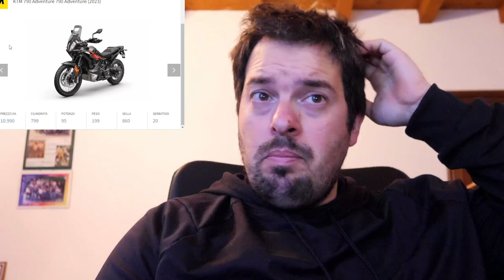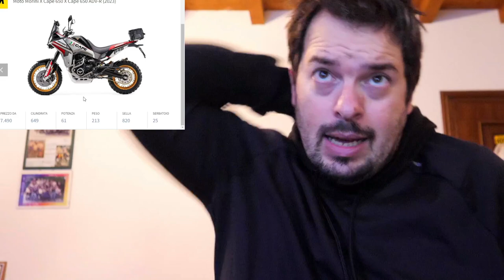moto ADVENTURE media cilindrata 2023